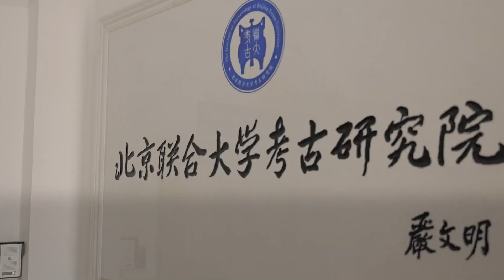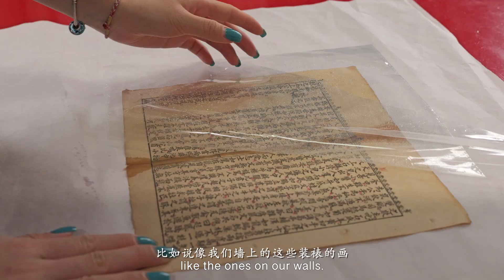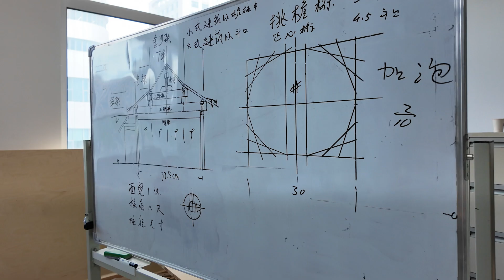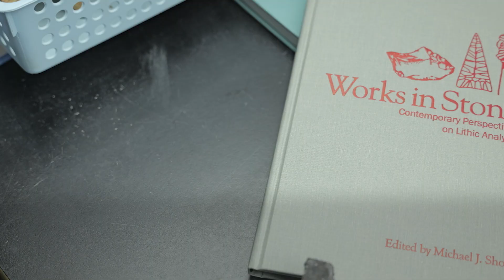历史文博系的同学们每天都在学习和研究什么？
In the 7th episode of the series Colorful Youth@Dynamic University Life In Beijing, let’s follow the students from the Department of History and Archaeology of Beijing Union University to experience the unique charm of this special major and discover what exactly these students would do in their daily study and research.